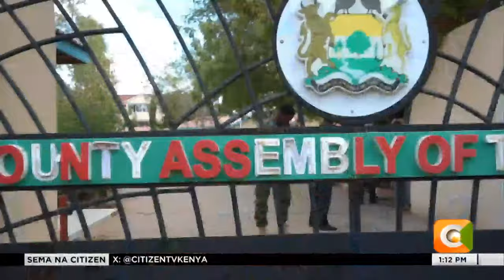Wakaazi wa Tana River wanataka bunge la kaunti hiyo kumchukulia hatua za kisheria Gavana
Wakaazi katika kaunti ya Tana River  wamelitaka bunge la kaunti kumchukulia hatua za kisheria Gavana katika kaunti hiyo kwa madai ya kuhujumu na kudharau maamuzi ya bunge hilo